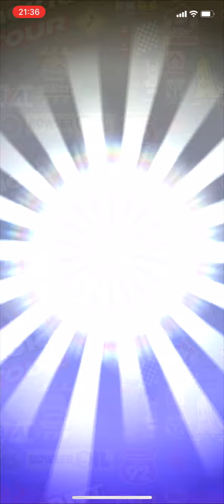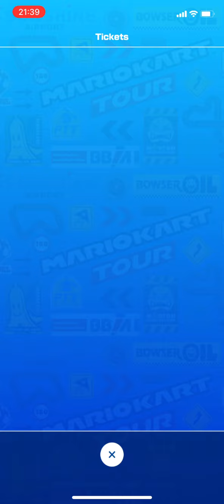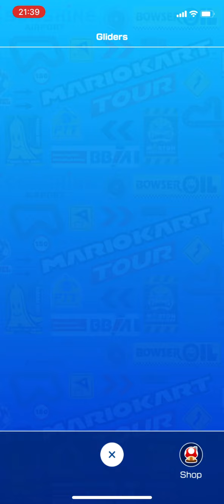Mario Kart Tour gameplay #386 (Amsterdam tour)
Game info
Name: Mario Kart Tour
Developer: Nintendo
Publisher: Nintendo
Platform: Smart Devices (iOS & Android)
Release date: 25th September 2019

If you would like to add me on the game
Player ID : 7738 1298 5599